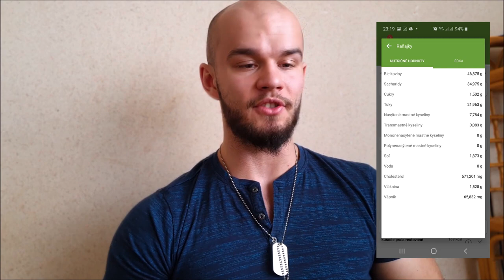Prečo nemôžeš schudnúť? | 2 Zásadné chyby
Jednoducho opísané, venované ľudom ktorí hľadajú vo všetkom zložitosti a zbytočne sa zaťažujú maličkosťami, hľadajú skratky a sú zúfalý. Radšej vychádzajte z reálnych faktov a netipujte, nemusíte sa obmedzovať, vy určujete ako sa vaše telo bude meniť, akým smerom ;)
Nájdite si systém ktorý vám vyhovuje, ale nehazardujte a nepodliehajte extrémistickým výživovým trendom ktoré vo výsledku končia rovnako, pretože tak nedokážete fungovať dlhodobo.

Zľavový kód na 15%: prostepista15
Po registrácií ďalších 5% zľava

Ak máš otázky, pripomienky, návrhy napíš mi do komentára,
Uvítam každú odozvu a rád poradím ak to bude v mojích silách!